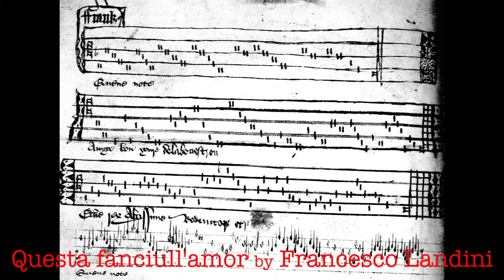Les haulz et les bas - Ars supernova in Freiburg 7.10.20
Les haulz et les bas play Questa fanciull'amor by Francesco Landini and Quene Note by Ffrankes arranged by Gesine Bänfer, Thomas Bergmann and Ian Harrison.  With
Gesine Bänfer - Bombard
Ian Harrison - Shawm
Miguel Tantos Sevillano - Slide trumpet
Mike Schweizer - Soprano saxophone
Thomas Bergmann - Guitar
Florian Döling - Double bass
Michael Metzler - Percussion
Rolf Kilchling - Drums